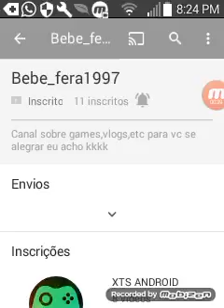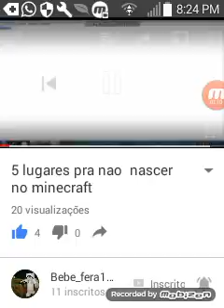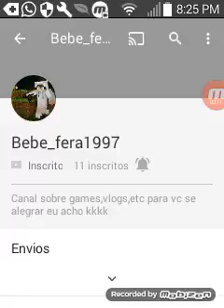Se inscrevam no canal Bebe_fera1997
Vídeo de Bizz Ghast